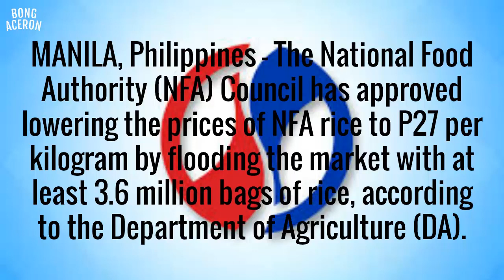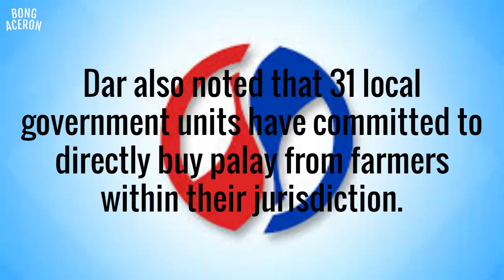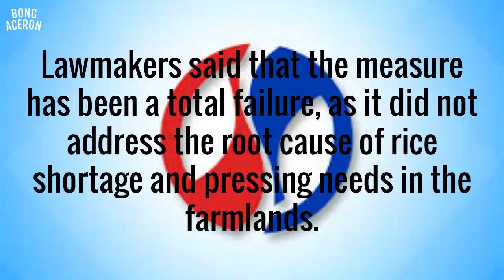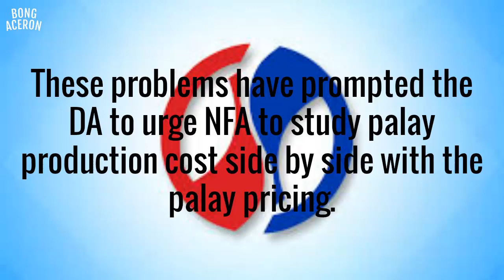Amid farmers’ woes, NFA hikes palay prices, lowers rice retail costs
By: Gabriel Pabico Lalu

MANILA, Philippines – The National Food Authority (NFA) Council has approved lowering the prices of NFA rice to P27 per kilogram by flooding the market with at least 3.6 million bags of rice, according to the Department of Agriculture (DA).

Agriculture Secretary William Dar said in a statement on Thursday, Sept. 12, that the move, which would earn P4.86 billion for NFA — allows the agency to buy palay from local farmers at a higher price, from just P17 to P19 per kilo of clean and dry palay.

Dar, who chairs the NFA Council, said he also ordered NFA Administrator Judy Carlo Dansal to dispose of the stocks on or before October 10.

“The 2-peso increase in palay price support can translate to P8,000 additional income per farmer, based on the current national average yield of 4 tons per hectare,” the DA said.

Dar also noted that 31 local government units have committed to directly buy palay from farmers within their jurisdiction.

The DA was also looking at a partnership with the Department of Social Welfare and Development (DSWD), which may distribute NFA rice instead of the P600 cash allowance to Pangtawid Pamilyang Pilipino Program (4Ps) beneficiaries.

“The DWSD has the option to buy either from the LGUs or from the NFA, providing farmers an assured market for their produce,” the department added.

Farmers have complained that the demand for locally-produced grains have been low, after the enactment of the Rice Tariffication Law, which opened the Philippine market to importation of foreign rice.

The law was authored by Senator Cynthia Villar, and was signed by President Rodrigo Duterte last February. It was seen as a solution to high rice prices blamed on a shortage of NFA rice.

Lawmakers said that the measure has been a total failure, as it did not address the root cause of rice shortage and pressing needs in the farmlands.

A consumer group has warned that the continuous implementation of the Rice Tariffication Law may result in total market failure, as rice prices have yet to decrease significantly while the country is flooded with supposed substandard grains.

These problems have prompted the DA to urge NFA to study palay production cost side by side with the palay pricing.

“During the NFA Council meeting, NFA was also directed to undertake a comparative palay production cost study per region to come up with basis for a more responsive and precise rice and palay pricing policy to be set by the NFA Council,” DA explained.